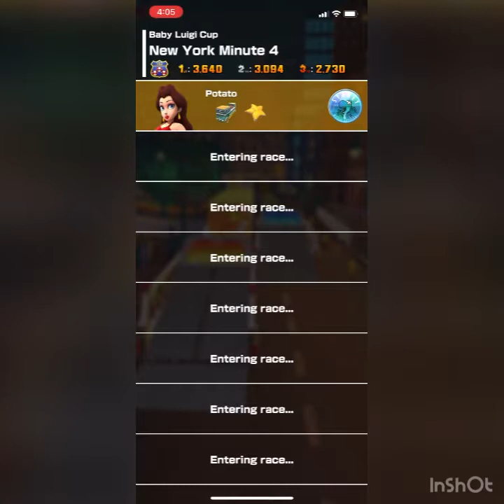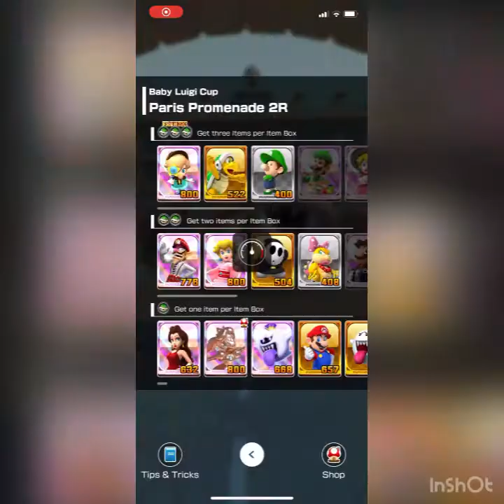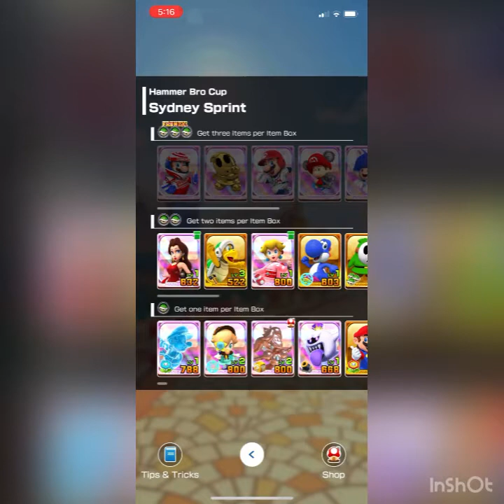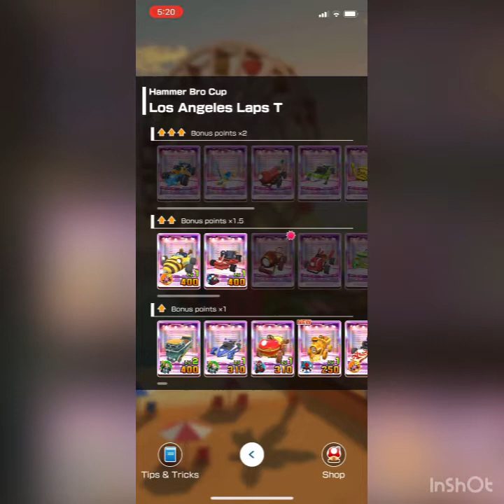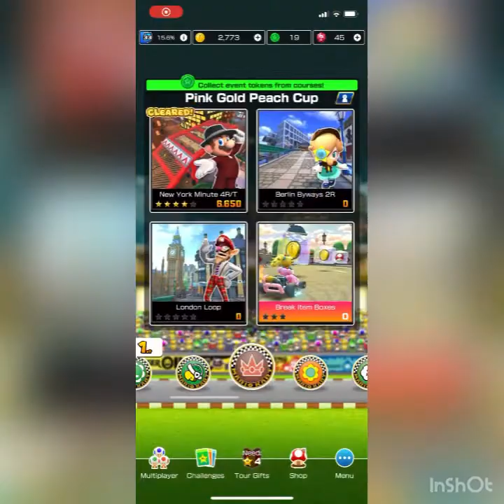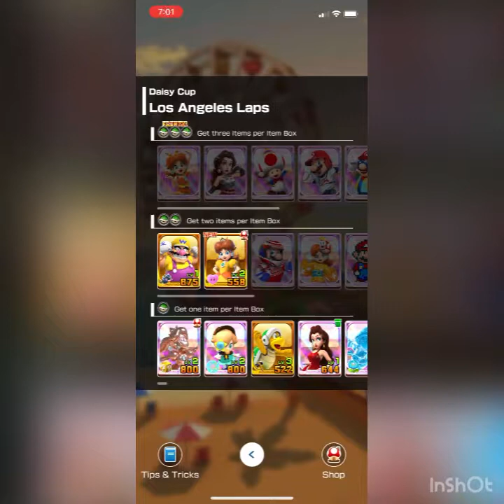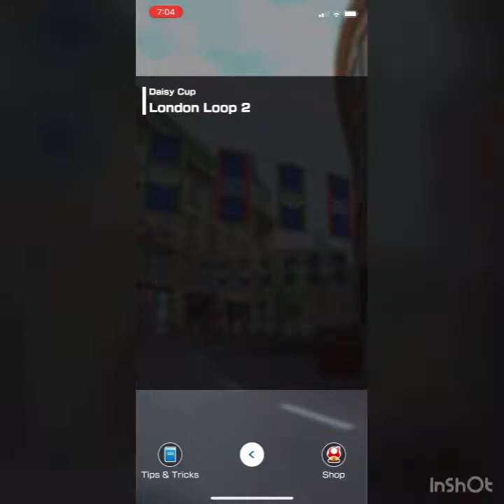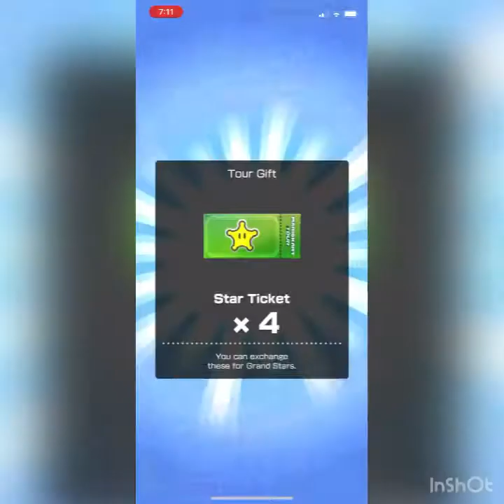Mario Kart Tour Part 28 - Baby Luigi Cup to Daisy Cup | 2nd Anniversary Tour